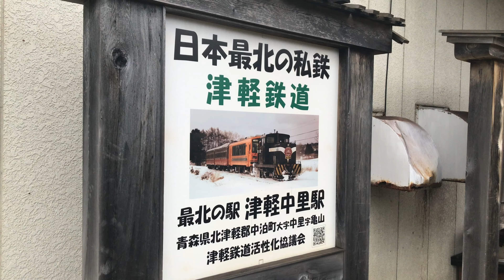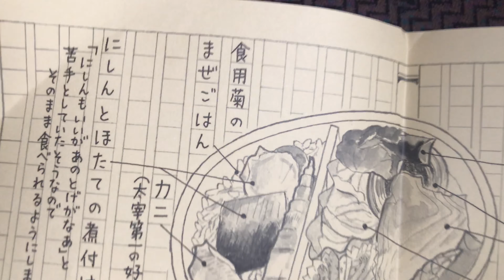津軽鉄道の駅弁「だざい弁当」を太宰列車の車内で食べてみた！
津軽鉄道の駅弁で夏季の6月から8月まで限定販売の「だざい弁当」を、走れメロス号の「太宰列車」の車内で食べてみたところです。普通列車なのですが、アテンダントさんが乗車して団体客にアナウンスをしたり、あるいは個人のお客さんにお声がけしたりして、大活躍されていました。感動。・・・また、乗りに来ます。お値段は1100円。